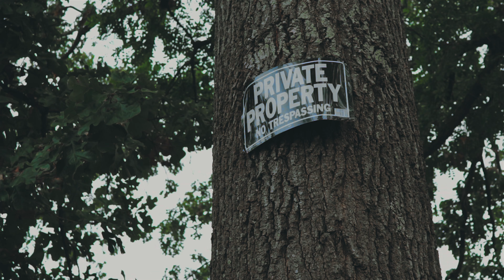C Roi - Facts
"Fact" music video performance by C-Roi

Shot and edited by DjTFBrad